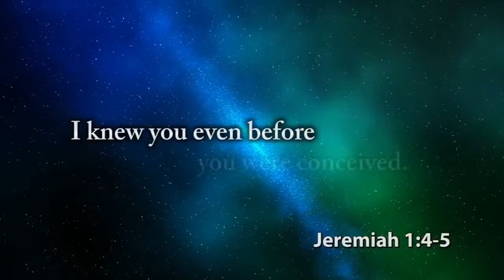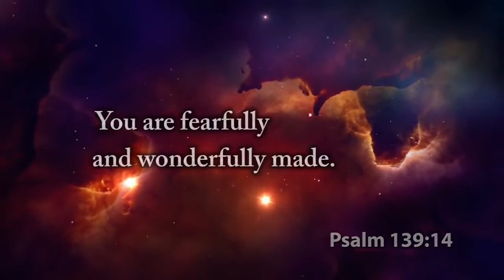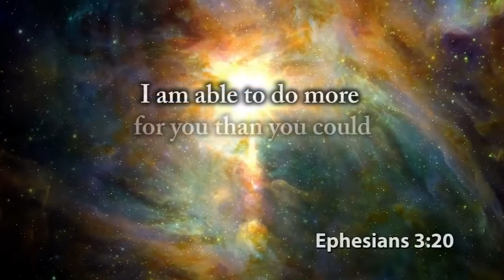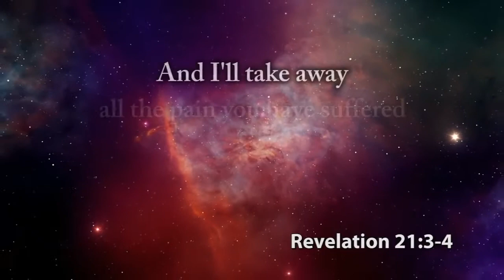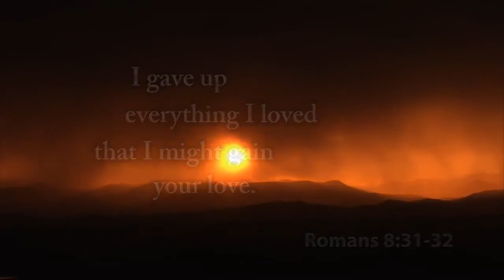The FATHER's Love Letter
He is the Father you have been looking for all your life.